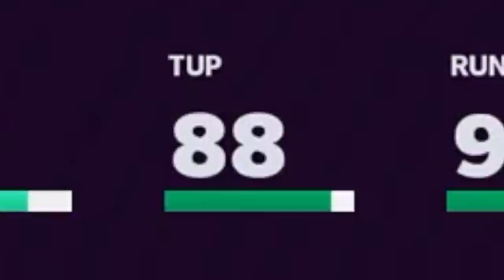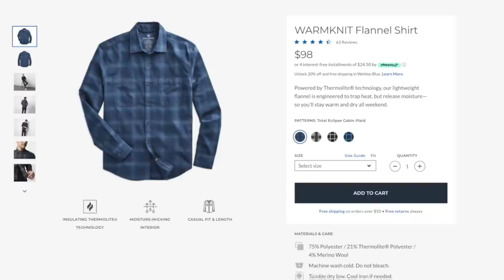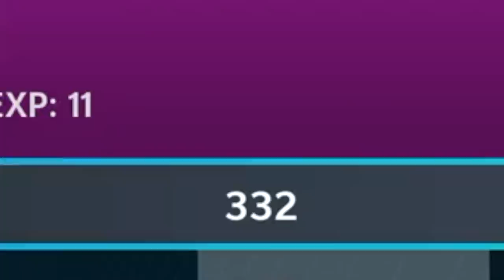LaDainian Tomlinson Puts in WORK at QB!